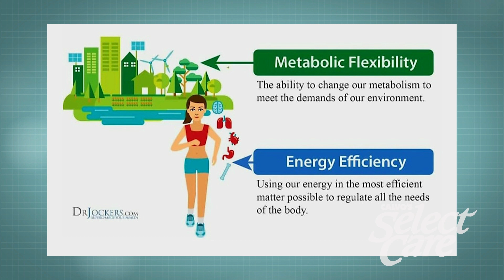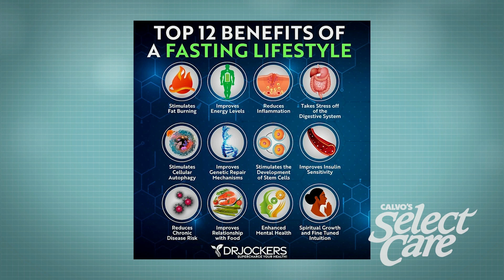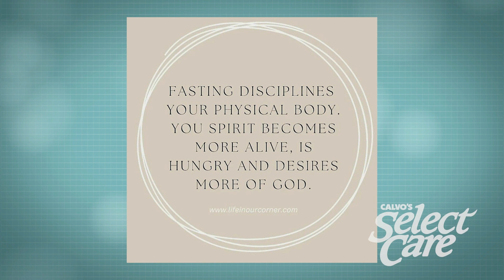Weekly Renewal: understanding fasting